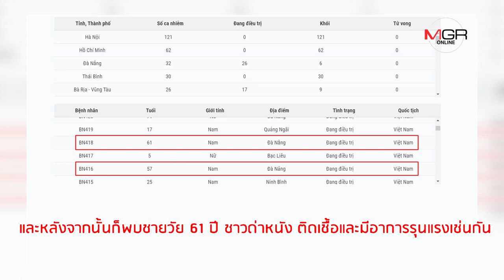เสี่ยงทั้ง "เวียดนาม"! หลังเจอ "โควิด-19" ระบาดใน "ดานัง"